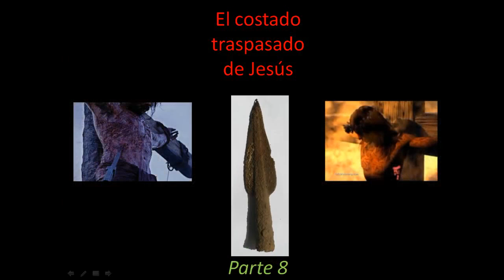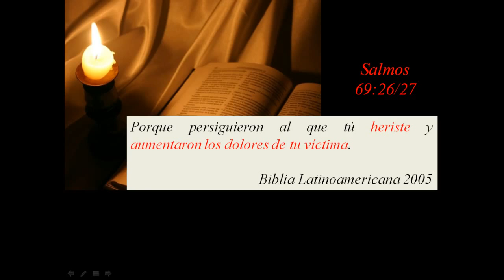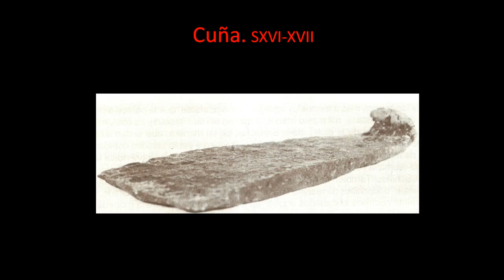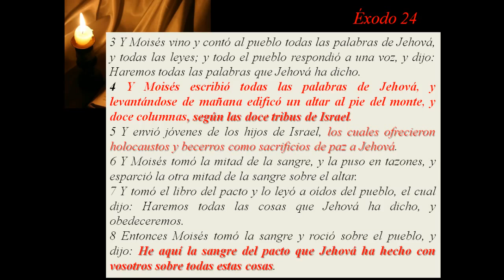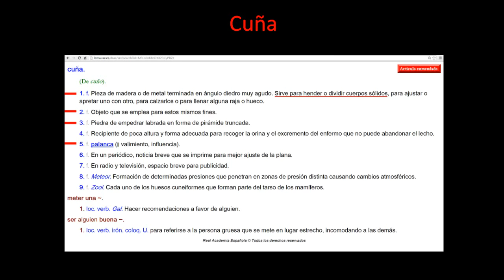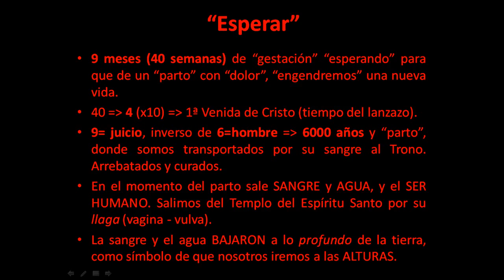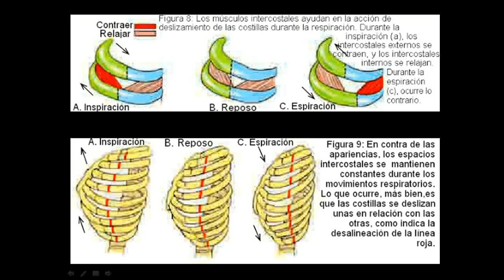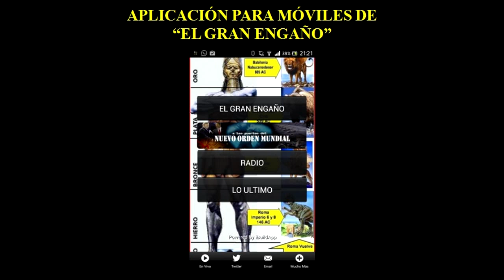03 - Tres días y tres noches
Para ver todo lo presentado hasta ahora y poder seguir las conferencias en directo, entrar